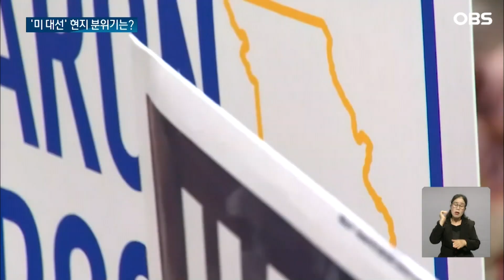투표 시작..초초함과 걱정 존재한다?... 현지 특파원이 전하는 미국 분위기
【앵커】
그럼 이번에는 대선 투표에
돌입한 미국 현지를
연결해 보겠습니다.

홍알벗 통신원!

(네 워싱턴입니다.)

미국의 차기 대통령을 뽑는 투표가 시작됐죠? 먼저 현지 분위기 부탁합니다.

【기자】

네, 미국은 각 주마다 그리고 지역에 따라 차이가 조금 있지만, 이곳 버지니아를 비롯한 워싱턴 수도권지역은 잠시 후 오전 6시부터 투표가 시작됩니다.

투표 마감시간은 저녁 7시인데요. 지금은 투표소 밖에 민주당과 공화당 관계자와 자원봉사자들만이 유권자들을 기다리고 있습니다.

【앵커】

미국 대통령 선거는 그 결과가 국민 생활에 직접적인 영향을 주는만큼 그 열기가 대단할 것 같습니다만 어떻습니까?

【기자】

결론부터 말씀드리자면 적어도 겉으로 보기엔 올해 미 대선분위기는 지난 2020년 때보다 훨씬 못한 것 같습니다.

지난 2020년 대선 당시에는, 각 가정집마다 자신들이 지지하는 후보의 이름이 적힌 표지판이 수도 없이 꽂혀 있었는데, 이번 대선기간동안에는 찾아보기가 어렵다는게 특징이라고 할 수 있습니다.

이같은 현상에 대해, 유권자들은 그만큼 누구를 뽑아야할지 선뜻 결정하기가 힘들다는 것을 보여주는 것이라고 말합니다.

제 주변을 봐도 마찬가지입니다. 민주당을 지지하는 이웃집의 미국인 초등학교 교사는 해리스 후보도, 그리고 트럼프 후보도 믿음이 가지 않는다고 하는데요.

후발주자인 해리스는 검증이 제대로 안 되어 있고, 트럼프는 어디로 뛸지 몰라 불안하다는 것이죠.

【앵커】

네, 마음속 후보자를 아직 결정하지 못한 사람이 많다고 들리는데요.

그렇다면 누가 당선 될 것으로 보이는지에 대해서는 어떤 이야기가 많이 들리나요?

【기자】

최근에 제가 만난 미국인들에게, '누가 될 것 같냐'라고 물어보면 대부분이 트럼프가 당선될 것 같다고 예상하는 모습이었습니다.

때문에 자연스럽게 선가가 끝난 이후를 걱정하는 목소리가 많은데요.

무엇보다 선거가 끝난 뒤 일어날지 모를 폭력사태입니다.

특히 트럼프 후보가 낙선할 경우 이에 반발한 트럼프 후보 지지자들이 가만이 안 있을 것이라는 주장인데요.

이와 관련해, 미국 CNN방송이 지난 달, 그러니까 10월 말쯤에 실시한 여론조사 결과를 보면, 미국 유권자 1,704명 가운데 70%가 말하길 "트럼프 대통령은 선거결과에 승복 안 할 것"이라고 말했습니다.

트럼프 후보 지지자들 조차 지난 2021년 워싱턴DC에서 있었던 의회 의사당 점거 폭동과 같은 소동이 또다시 일어날 수 있다는 불안감을 내비치고 있습니다.

지금까지 미국 워싱턴 D.C에서 전해드렸습니다.